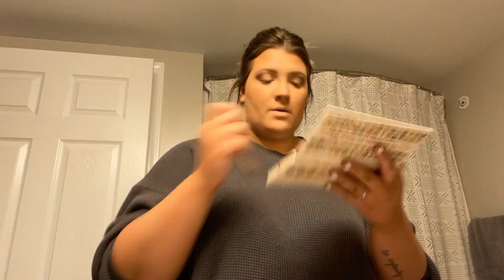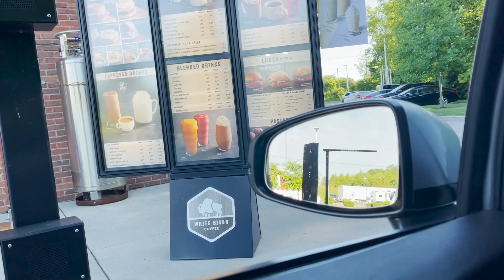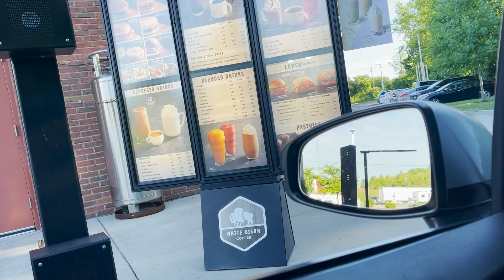Day In The Life: GRWM for photoshoot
Watch Sam get ready for her day shooting at Pink Lily and meet some of the team! To see more of Sam follow her on Instagram @samanthafordhickman